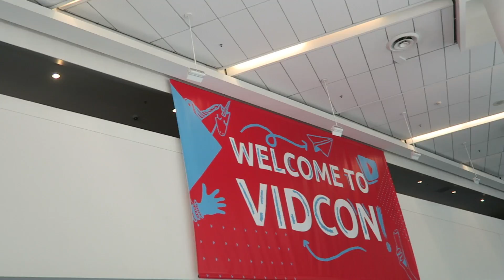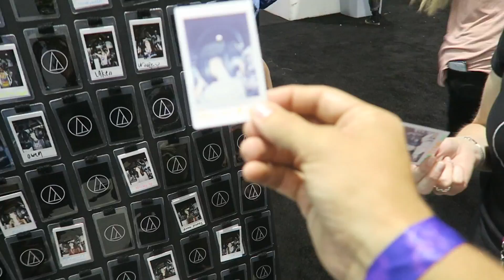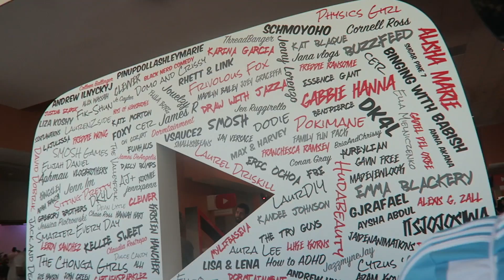GOOFING OFF WITH FANS AT VIDCON! | Sam & Nia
We made it to Vidcon and it was all about the free stuff on day 1! Watch us hunt down the best swag!